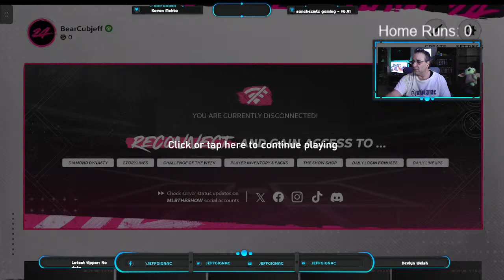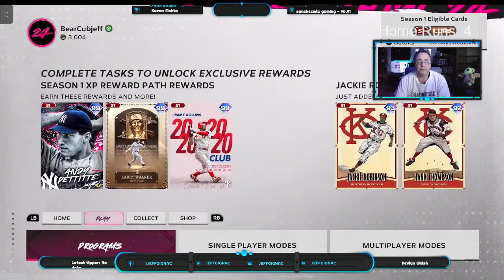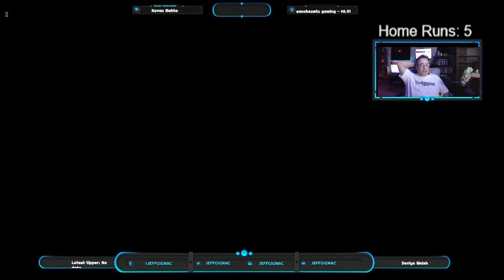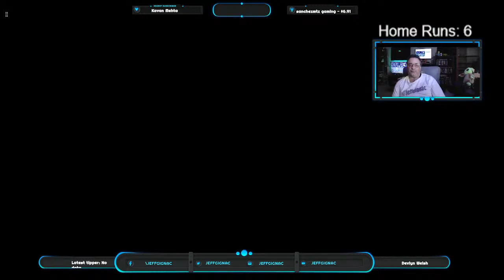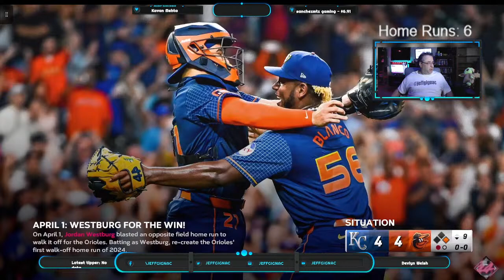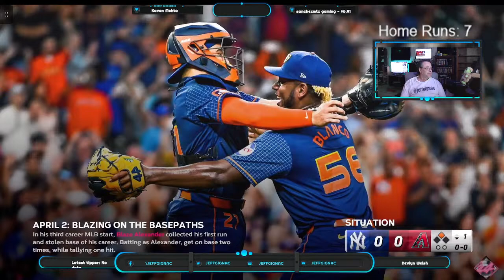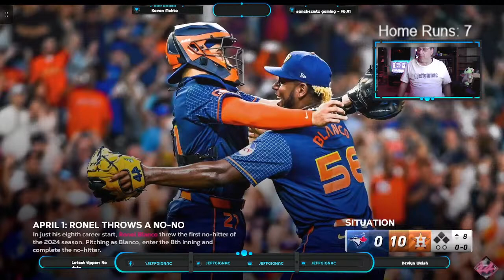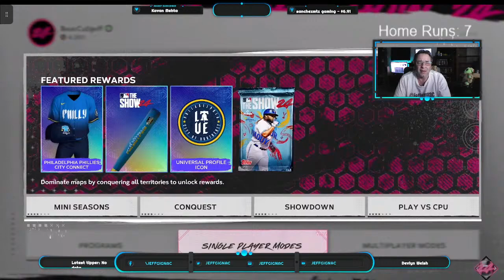🔴 LIVE Hitting 10+ Home Runs in mlbtheshow24 on @xbox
Join me in the chat or in game as I hit the Banger and throw the heat!

Send a Super Thanks if you like the video

Channel Guidelines
1. Be kind, civil & respectful to all & English only in chat & comments
2. No constant backseating, spamming, copy paste, or all caps
3. Read the title, description & review thumbnail for details